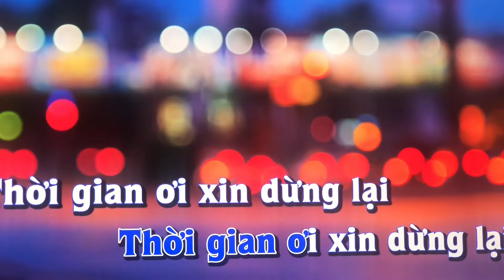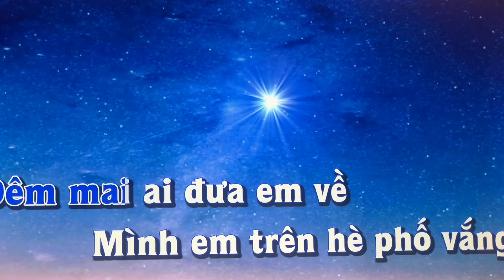Đêm nay ai đưa em về-cover karaoke